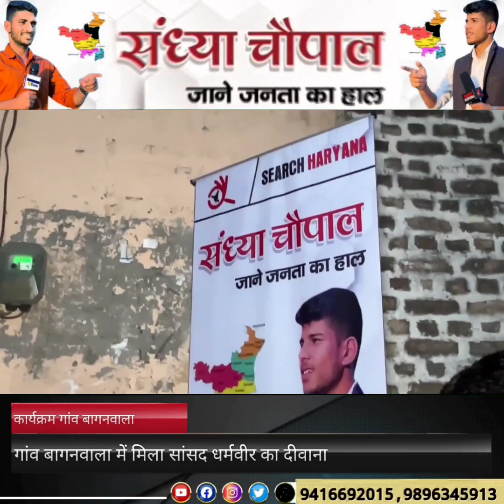झोटा खो गया तो सांसद की क्या गलती है।